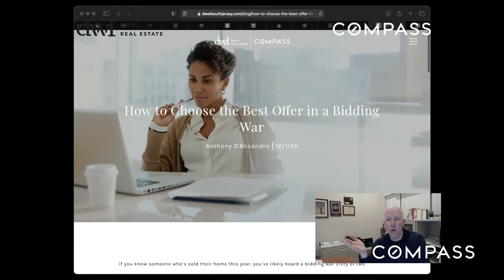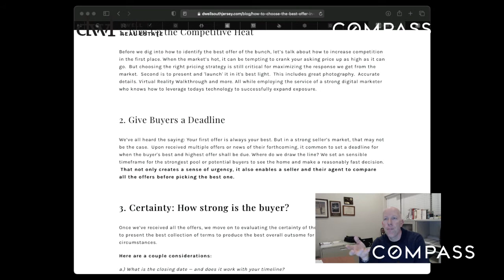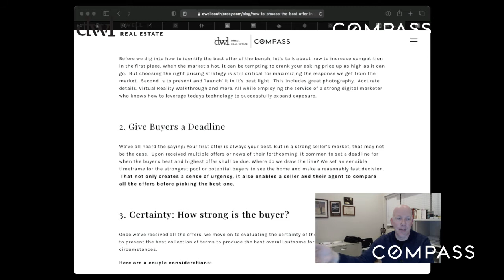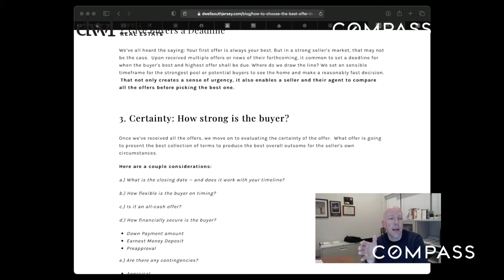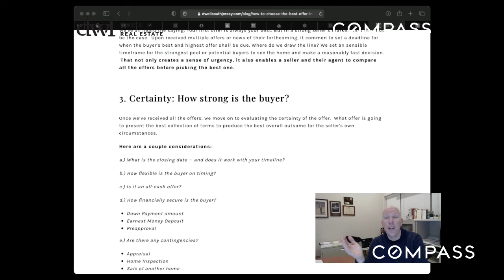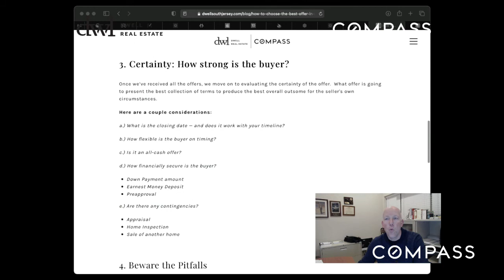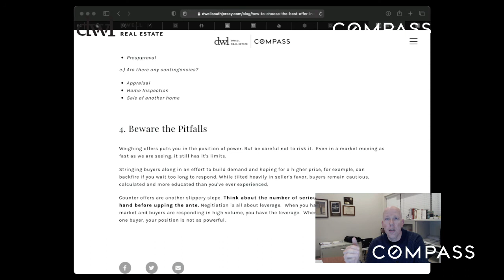How to pick the best offer in a bidding war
Nearly half of recent home sales came with multiple offers.

If you know someone who’s sold their home this year, you’ve likely heard a bidding war story or two.

Home sales are zooming along at a record pace. Yet buyers continue to run into roadblocks. There just aren’t enough homes on the market to keep up with demand.